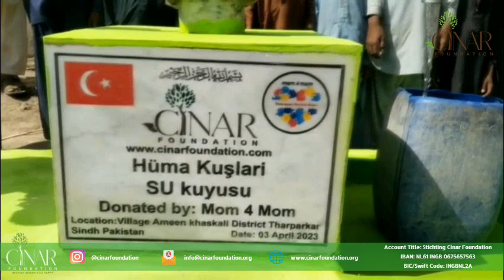Clean Water Deep Handpump in Village Ameen khaskali, Tharparkar Pakistan by Cinar Foundation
ING Bank
Stichting Cinar Foundation
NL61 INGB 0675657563